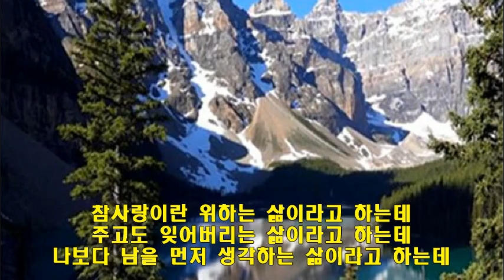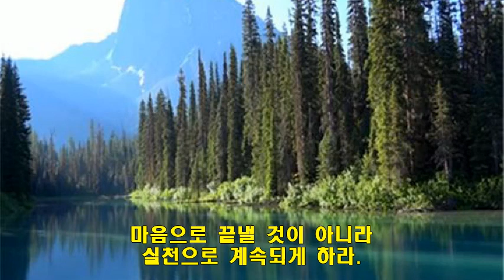진정한 참사랑을 실천하자